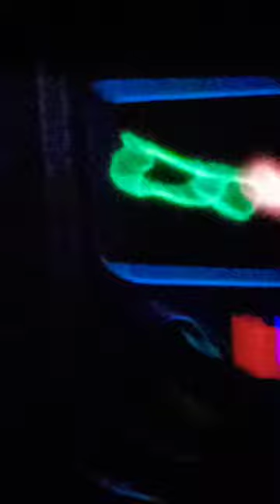scratch show episode 1 scratch Cat and friends go to cinema pt2